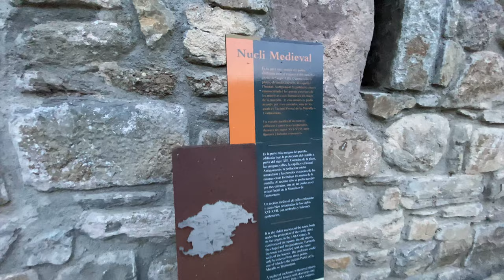Vallfogona de Ripolles, ruta en camper por Cataluña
HOY TE TRAIGO UN NUEVO DESTINO PARA TU RUTA POR CARALUÑA EN FURGONETA CAMPER

📍 Vallfogona de Ripollès

Un pueblo que me sorprendió gratamente . Donde el color verde y el agua son los protagonistas

Te dejo un par de rutas para que puedas seguir . Una es de mayor dificultad y la otra es más para poder hacer en familia .

🎥 2:53

Esta primera ruta es más larga y llega a la ermita de santa Magdalena

💒🎥 3:26

Y esta segunda ruta de @wikilocoutdoor4030  es la zona para poder disfrutar de las caídas de agua y refrescarte por el camino

🎥🗺️ 3:59 saltos de agua

🎥🏞️4:53 Font de la Tosca

¿ dónde comer ?

🎥👨‍🍳  5:58

🎥🏃🏃‍♀️5:52

🎥 te dejo el link de mi lista ( RUTA EN FURGONETA CAMPER POR CATALUÑA )  Podras encontrar mas destinos para organizar tu ruta por cataluña